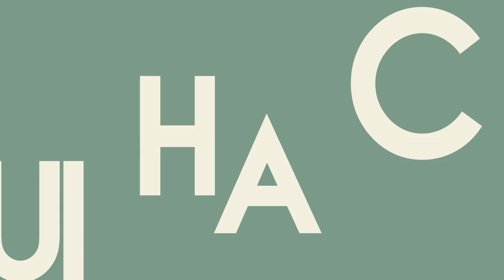Escritos de Marilena Chaui | A servidão voluntária e os tiranos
No quarto episódio da websérie Escritos de Marilena Chauí, a filósofa explica o conceito de servidão voluntária e fala da relação entre tiranos e tiranetes na sociedade e da sede de autoritarismo no Brasil.